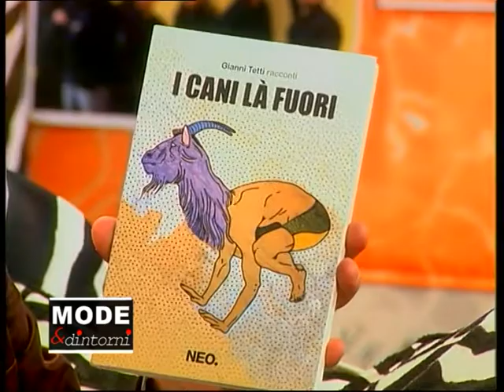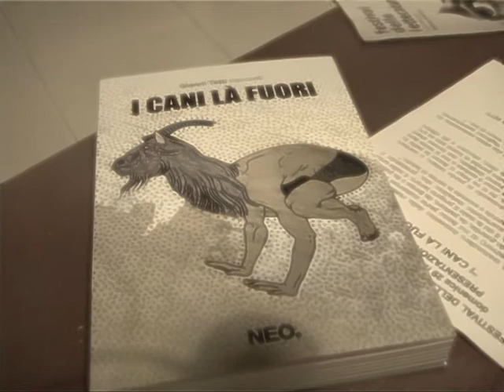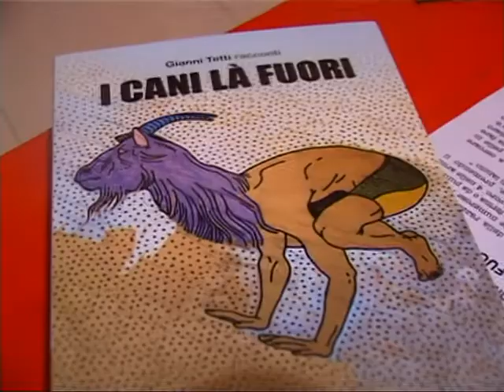Mode & Dintorni - 27.02.2010 - 1° parte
Mode e dintorni 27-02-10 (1°parte)